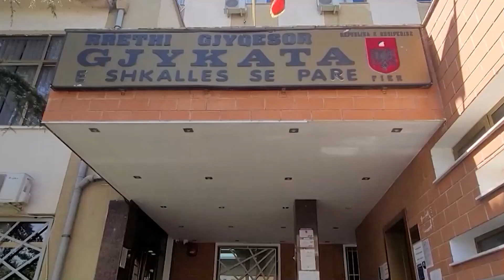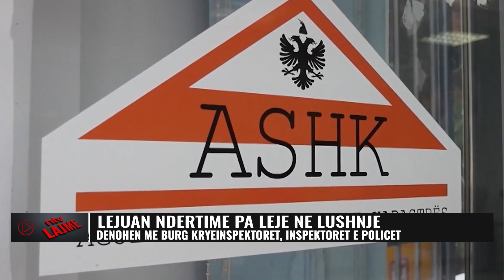Lajmet më të fundit - NTV.AL